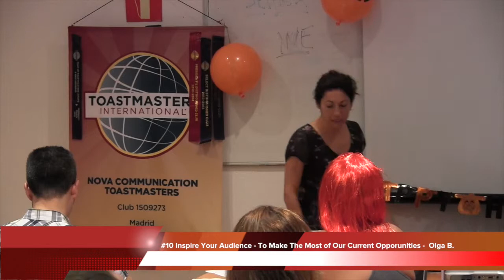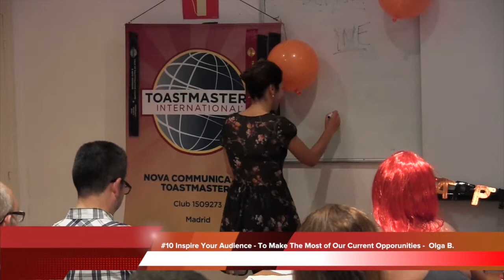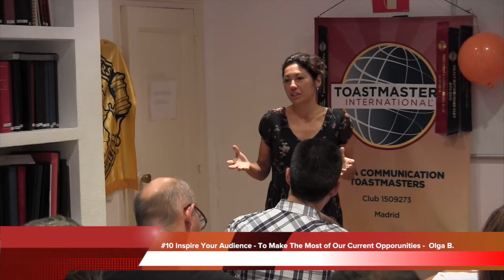#10 Inspire Your Audience - Make the most of Opportunities - Nova Communication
This video is about #10 Inspire Your Audience -  Make the most of Opportunities - Nova Communication